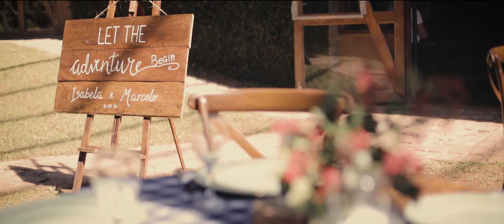Casamento lindo no Haras Vila Real - Isa e Marcelo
Casamento com clima de inverno no Haras Vila Real